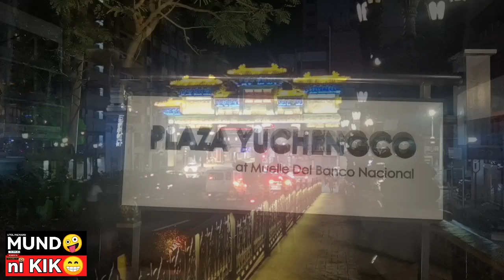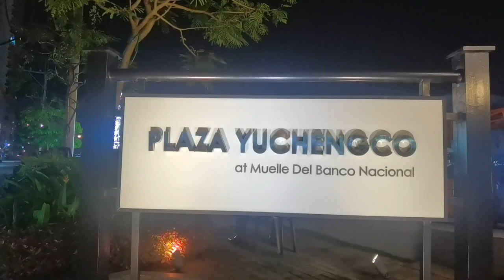NAGLALAHONG LIWANAG SA DILIM jonesbridge /mundo ni kiko🤪